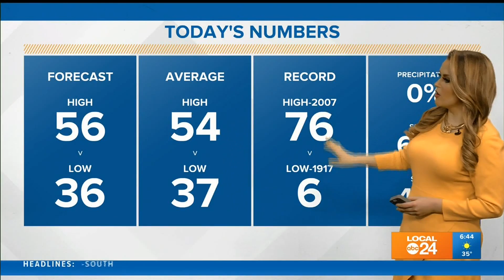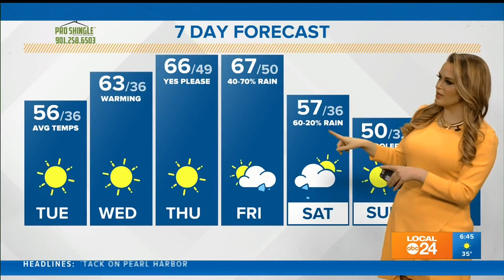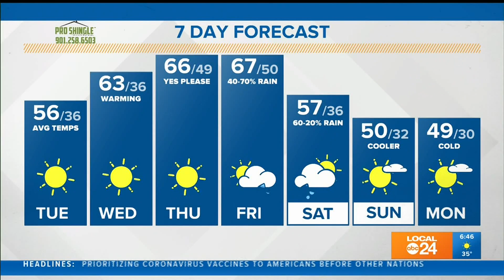Tuesday AM Forecast 12-08-20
Things are look up for us...at least temperature wise.